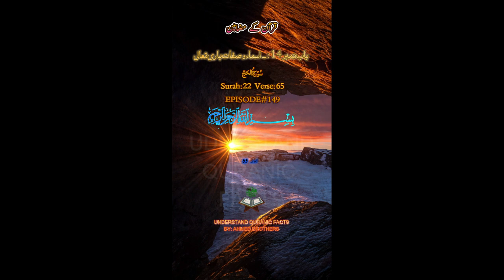EPISODE 149 ALLAH ASMAN KO THAMA HOWAY HAI UNDERST QURAN BY IJAZ YAMIN ANSARI